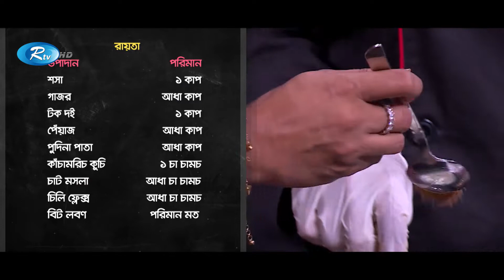মজাদার সব রান্নার রেসিপি নিয়ে "R Rannaghor" | সজনে দিয়ে পাবদা মাছের ঝোল এবং রায়তা | Ep 24 | Rtv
Program: R Rannaghor
Recipe : সজনে দিয়ে পাবদা মাছের ঝোল এবং রায়তা
Episode: 24

- Team RTV